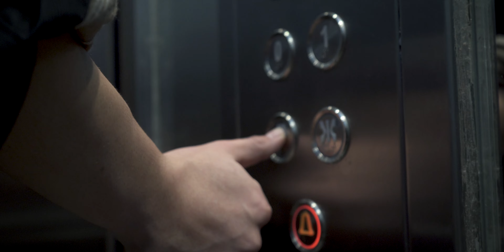Edu Martell - ONCE (Official Video)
Produccion Musical by Quasar Mov
Shot by Efe-Ka
Produccion Musical en vivo @s.s._beats_